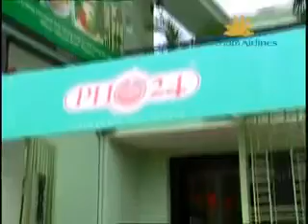Vietnam travel and tourism